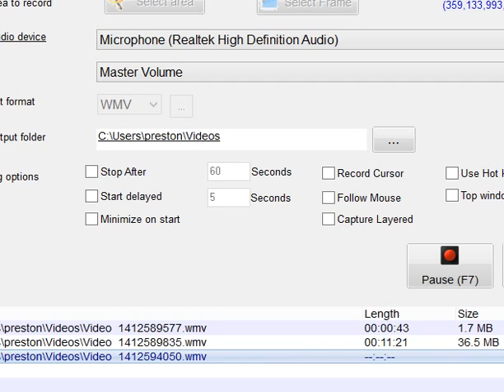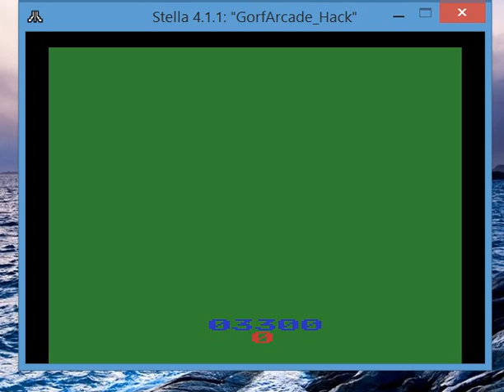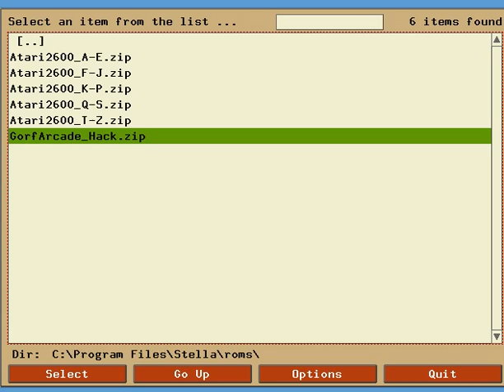Gorf Arcade Atari 26OO e 3OOO